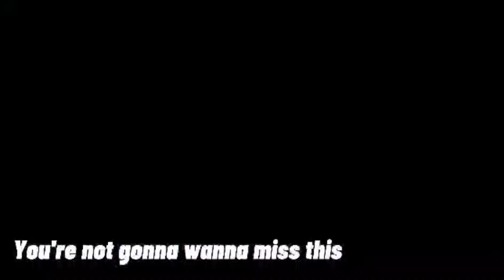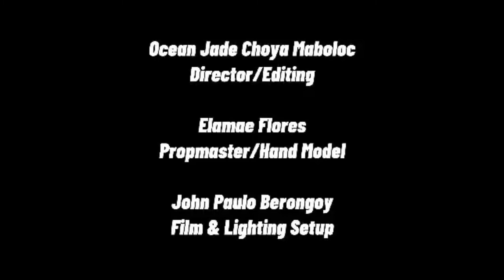PAGKAING ABOT KAYA SA BULSA PDE PANG NEGOSYO/nanay joy's love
pasensiya na sa lahat may mga pangyayari talaga sa buhay natin na hindi inaasahan salamat sa diyos at buhay pa hanggang ngayon.